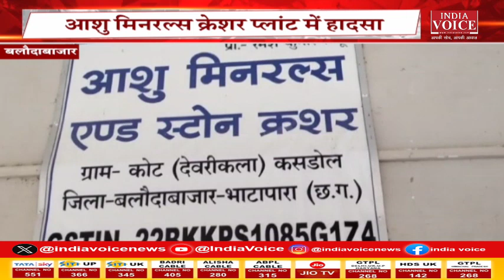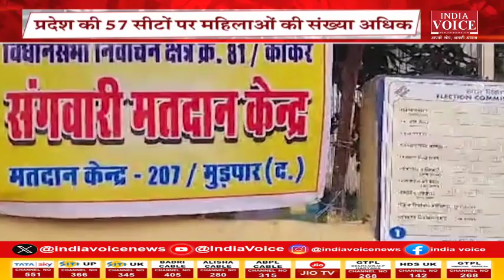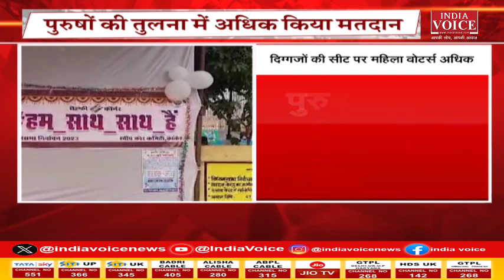Chhattisgarh की तमाम बड़ी खबरों से Updated रहने के लिए देखते रहें IndiaVoice न्यूज़।